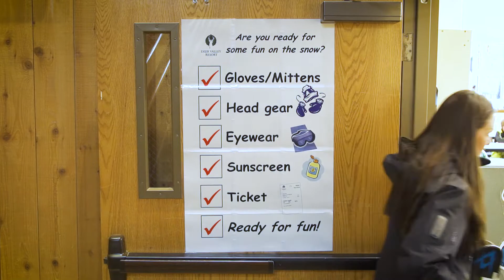Deer Valley Resort Reindeer Club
Deer Valley Resort's Reindeer Club - Ages 5 - 6
10 a.m. to 3:45 p.m. Early drop-off from 8:30 a.m. in the Children's Center
Maximum of four students per class
A fun day of skiing for all ability zones
Attentive Ski Instructors will cater to your child's needs
Progress cards to keep you informed of your child's skill development
Theme-oriented activities
Fun races and obstacle courses
Special mountain scavenger hunts
Outdoor adventure features where friendly animal mascots share the secrets of ski safety, fun and learning
Activity and coloring books
Price includes lesson, lift ticket and lunch; does not include equipment